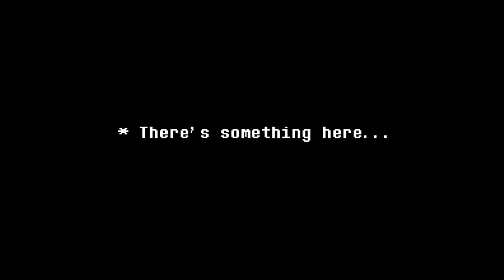Undertale - Gaster Encounter By Messcratch2020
Русские ссылки

1.Не спамить. 2.Не капсить. 3.Никого не оскорблять (МОДЕРАТОРОВ И UNDER PLAY ТЕМ БОЛЕЕ). 4.Поддержать по возможности лайком и подпиской на канал;3. 5.Стараться меньше ругаться матом (не слишком много,но можно). 6. РЕКЛАМИРОВАТЬ ЧТО-ЛИБО БЕЗ РАЗРЕШЕНИЯ UNDER PLAY ЗАПРЕЩЕНО!

1. Do not spam. 2. Do not Caps. 3. Do not offend anyone (MODERATORS AND UNDER PLAY MORE). 4. 5. Try to curse less (not too much, but possible). 6. ADVERTISING WITHOUT UNDER PLAY PERMISSION IS FORBIDDEN!